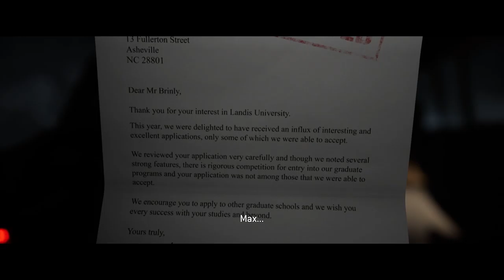THE QUARRY Walkthrough Gameplay Part 1